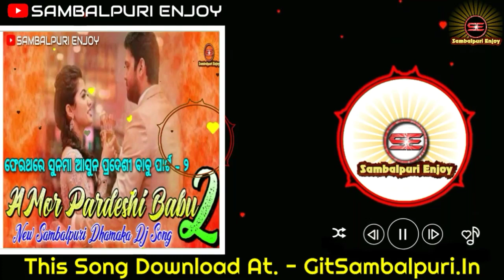A Mor Pardeshi Babu Return (New Sambalpuri Dhamaka Dj Remix Song) Shantanu, Sanju / Sambalpuri Enjoy